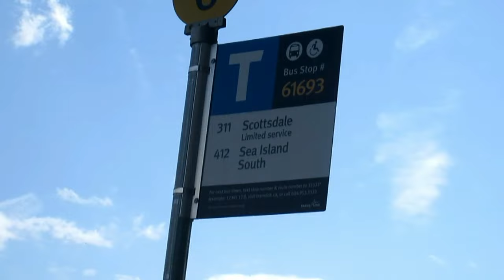TransLink (CMBC) 2019 Alexander Dennis Enviro 500 - R19429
This is a ride on Coast Mountain Bus Company 19429, a 2019-built Alexander Dennis Enviro 500 allocated to Richmond Transit Centre. In this video 19429 is operating a route 311 to Scottsdale Exchange from Bridgeport Station. We ride the full length of the route. Recorded in the late afternoon on July 24th, 2024.

19429 is equipped with a Cummins L9 engine and a ZF 6AP1700B (EcoLife) transmission.